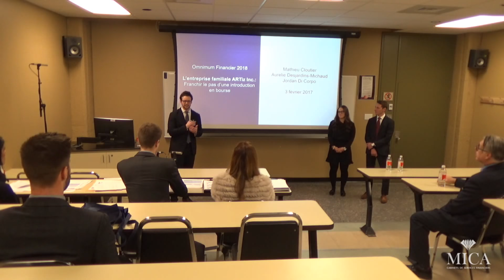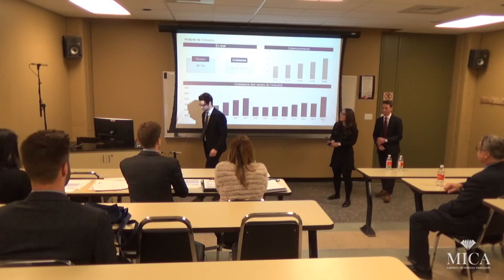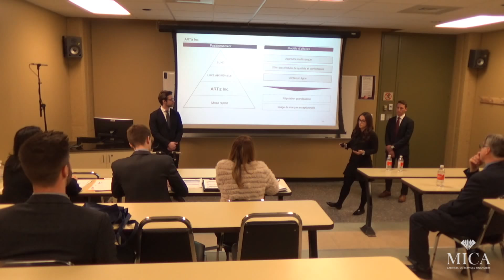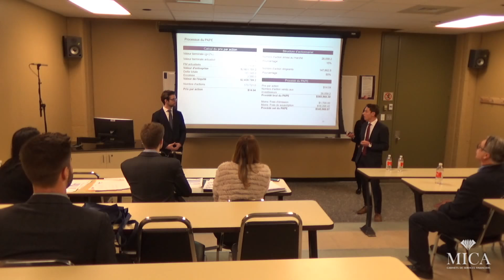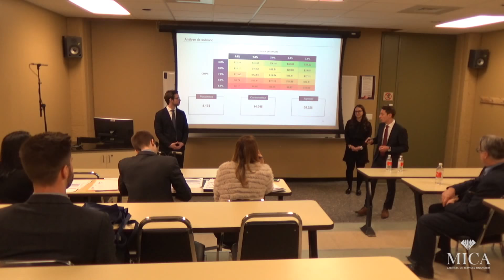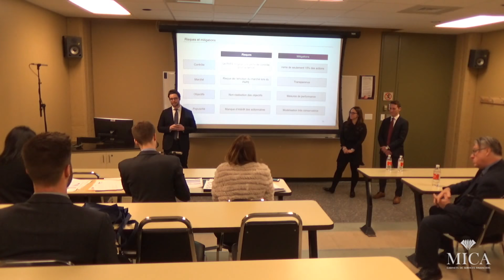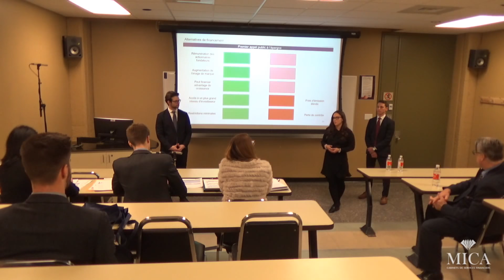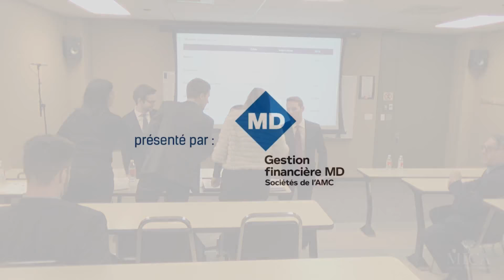OF 2018 - Finance corporative - Équipe E